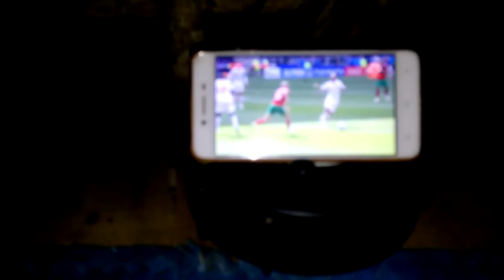Nobar piala dunia sambil bakar ayam